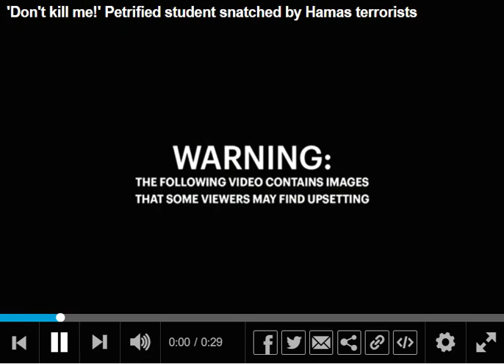Hamas civilian kidnapping